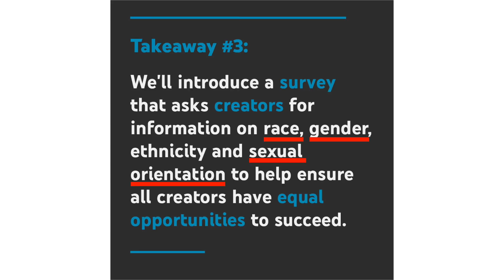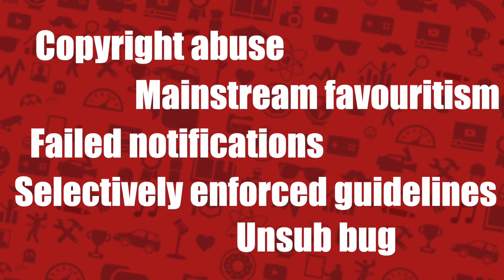Do You Pass the New YouTube Inclusivity Test?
Take the test!

MUSIC